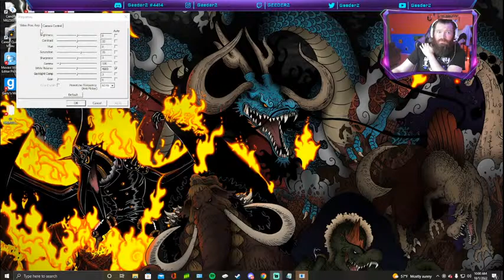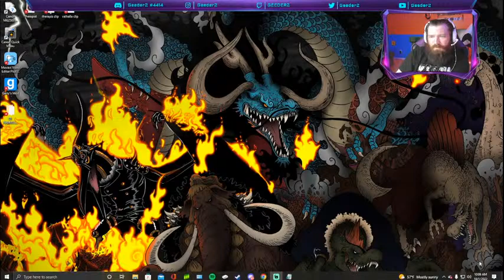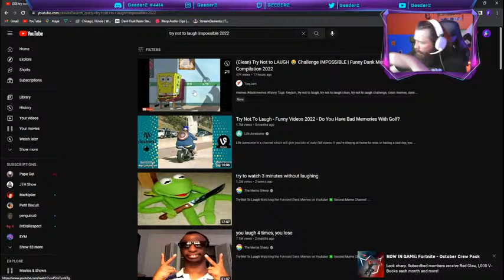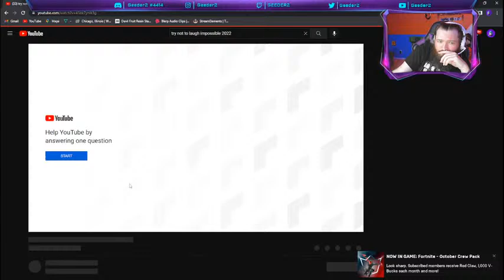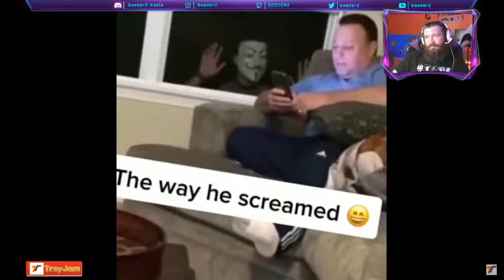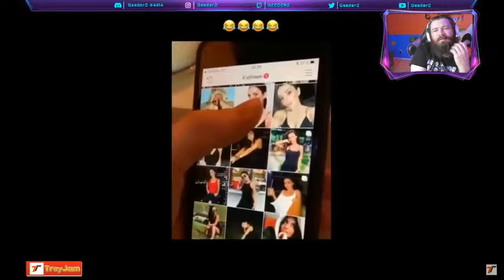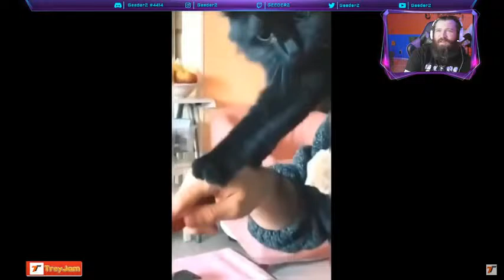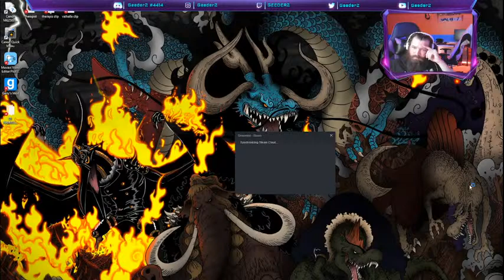Lets Play Grounded !!!!